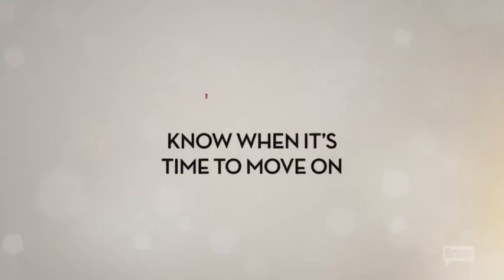BravoGG2D - Marti's Guide Know When It's Time To Move On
Series creator Marti Noxon explains how the real-life chemistry between Lisa Edelstein and Paul Adelstein changed their characters' stories.